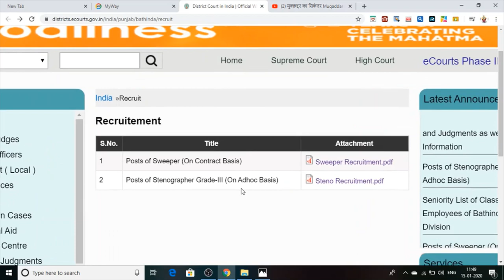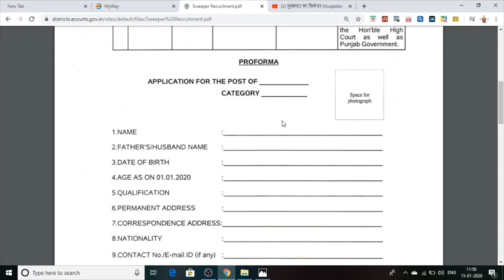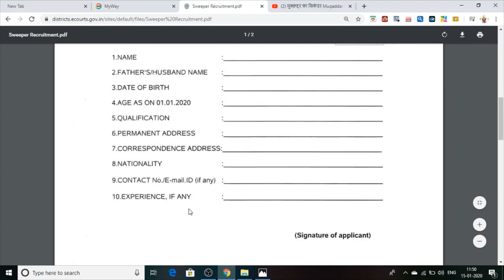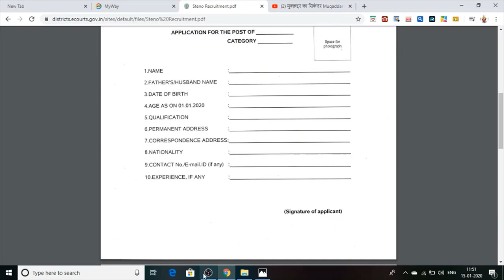[ Bathinda Court Jobs ] Vacancies 2020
Hello friends This is Govt Jobs News Update Channel. And This Is Full Details of govt jobs Bathinda Court For All Punjab Candidates
official Site - district.ecourts. punjab bathinda.recruitment

Thankyou for watching MANU MAUR UPDATE